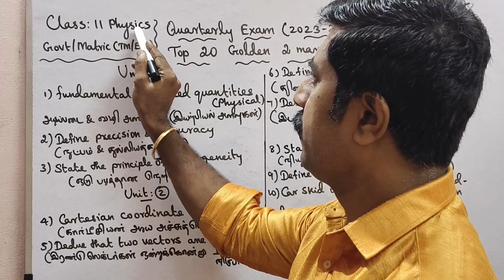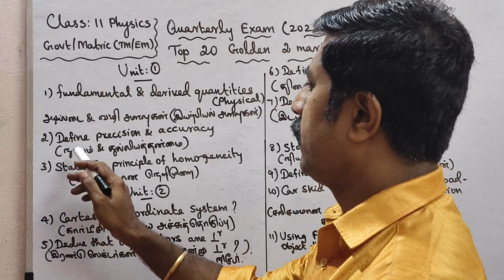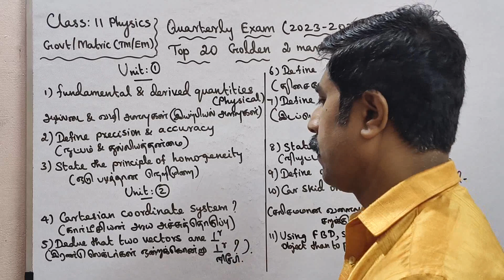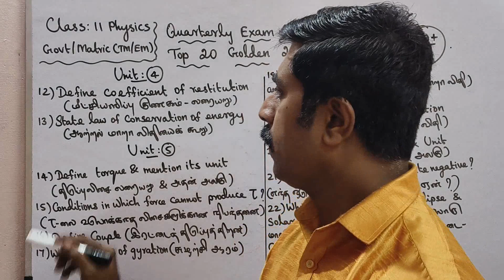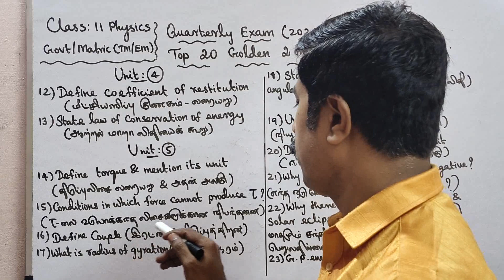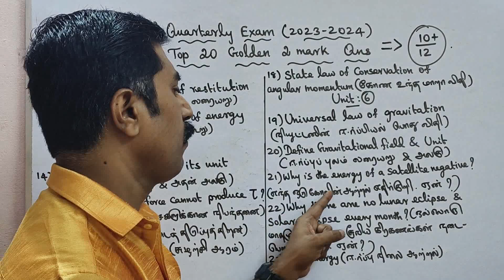11 Physics|Top 20|Golden 2 marks|Quarterly Exam-2023|முக்கிய 2 மதிப்பெண்கள்|sky physics